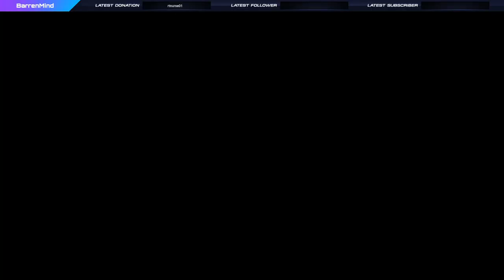Part 2: Peter S. Kennedy plays Resident Evil 4 Remake